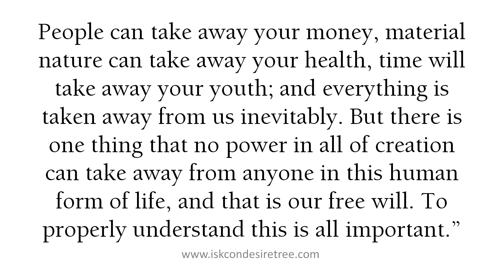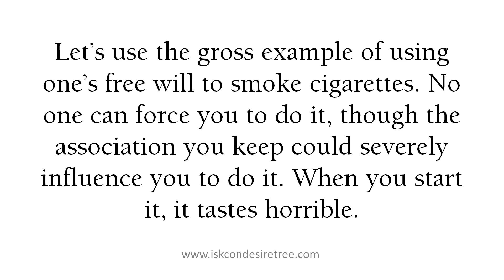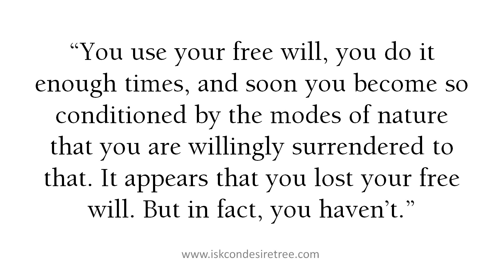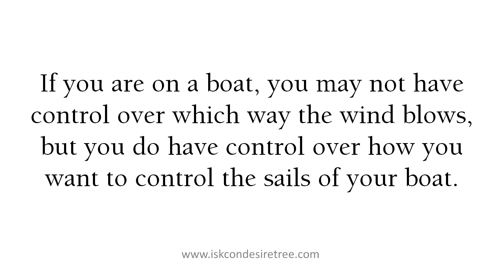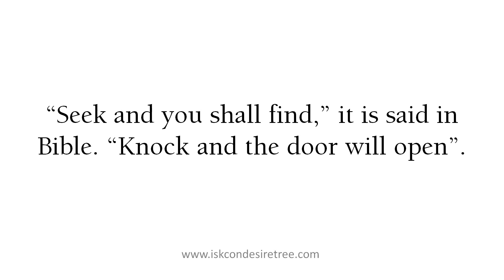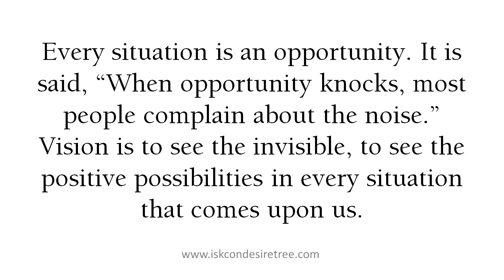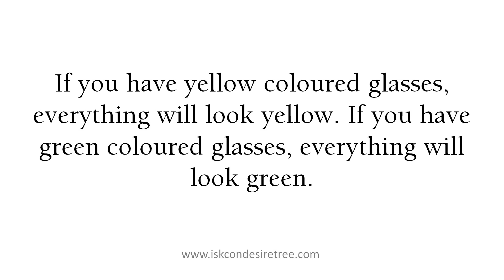You always have your free will, the power to choose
“According to the Bhagavad-Gita we are all spirit souls, parts of God. Krishna, the Supreme Lord is svarat: he is completely independent. And as parts of the Supreme Lord, we also have independence. People can take away your money, material nature can take away your health, time will take away your youth; and everything is taken away from us inevitably. But there is one thing that no power in all of creation can take away from anyone in this human form of life, and that is our free will. To properly understand this is all important.” – Radhanath Swami.

Life is about how we choose to use our free will at every moment. According to how we use our free will, we become conditioned to think that way, to see the world in that way, and to act in that way. We become conditioned by whatever we associate with.

Let me use the gross example of using one’s free will to smoke cigarettes. No one can force you to do it, though the association you keep could severely influence you to do it. When you start it, it tastes horrible. But by your free will you keep doing it until your free will is so much conditioned to surrendering to that experience that you become addicted, and then it practically seems that you do not have a free will anymore. By this addiction, you are practically being forced and crushed – ‘I have to do it. I must do it. I cannot live without it.’ Alcoholism is similar, and so is  addiction.

“You use your free will, you do it enough times, and soon you become so conditioned by the modes of nature that you are willingly surrendered to that. It appears that you lost your free will. But in fact, you haven’t.” – Radhanath Swami

We can always change
So whatever our consciousness is, whatever our way of thinking is, we should understand it is not our nature eternally, it is our acquired nature. It is the nature of the characteristics that we have created for ourselves according to what and whom we choose to associate with in our lives – in this life and in previous ones.

For example, some people are very dynamic, while some are really lazy and lethargic. It is not that one is just born that way. It is through choosing lethargy in this life, or maybe in previous lives that it becomes one’s nature – to be lazy. Some people by nature they just cannot stop complaining about everything and everyone. Have you ever met anyone like that? They just love to complain. Or sometimes they may not loveit, but they cannot stop it. It is through complaining and complaining and associating with complainers that one develops that aptitude and that attitude.

Similarly when we associate with people who are positive and when we choose to engage in a positive perspective with positive activities, then we reconditioned ourselves in that way.

“This is the special virtue of human life: we always have a freedom of choice. You may not be able to control the environment, but you do have full control over how you are going to respond and react to the environment.” – Radhanath Swami

If you are on a boat, you may not have control over which way the wind blows, but you do have control over how you want to control the sails of your boat.

How you are going to respond? You have a choice.

When very unpleasant things or unfair things come upon you, you can either choose to be a victim or you can choose to learn a lesson.
 You can choose to complain and bring everybody else down – misery likes company – or you could choose to see what the positive opportunity is in this apparently miserable condition.

Always look for the positive opportunity
“Human intelligence is properly utilized when in whatever situations that comes upon us, instead of simply reacting, we make an intelligent choice of what is actually the highest virtue that we can achieve in that situation.”

“Seek and you shall find,” it is said in Bible. “Knock and the door will open”.

Every situation is an opportunity. It is said, “When opportunity knocks, most people complain about the noise.” Vision is to see the invisible, to see the positive possibilities in every situation that comes upon us.

This whole world, as far as perception, is a mirror of our own consciousness.

Nobody sees the same thing in this world in the same way.
 Whatever and whoever we come in contact with, we are going to see according to our own state of consciousness. Yes. The world is just a mirror of our own attitudes.

One person grumbles about the thorns on the rose bush. “Look at this rose bush. It is full of thorns.” Another person rejoices. “Look! The thorn bush has a rose.” They are seeing the same thing. But are they seeing the same thing? No.

If you have rose coloured glasses, everything will look rose coloured.
If you have yellow coloured glasses, everything will look yellow. If you have green coloured glasses, everything will look green.